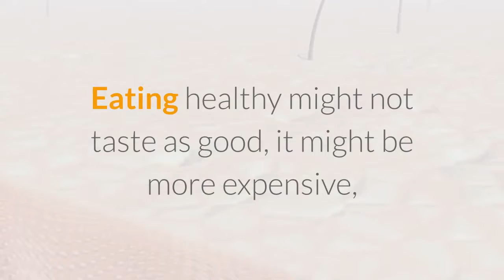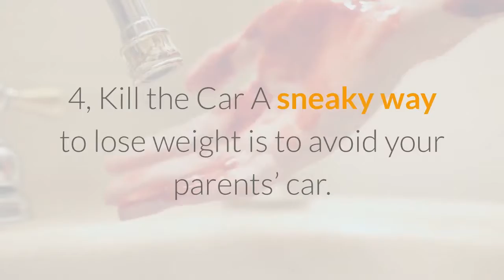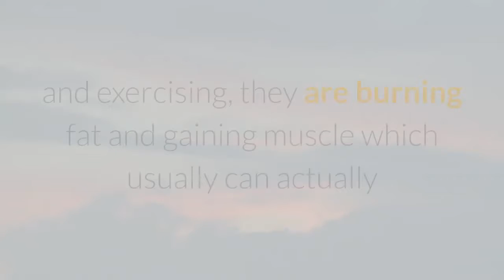4 best ways for kids to lose weight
* Rapid Weight Loss, Increased Energy, & Incredible Health! 21 DAYS TO A SLIMMER, SEXIER YOU

* Method to lose unwanted belly fat naturally and safely while you sleep (WITHOUT Starving Yourself And WITHOUT Doing Any Exercise More Strenuous Than Making A Cup Of Tea!)

* You can drink this tea to detox your body and shed 14 pounds in only a few weeks

4 Best Ways For Kids To Lose Weight:
Too much pizza, too much video games, and too much Kidzworld… let’s face it you need to make some life decisions to keep off the love handles. But be careful!!! Trying to lose weight can also be dangerous especially for kids going through puberty and growth spurts. Here are the best ways for kids to lose weight…